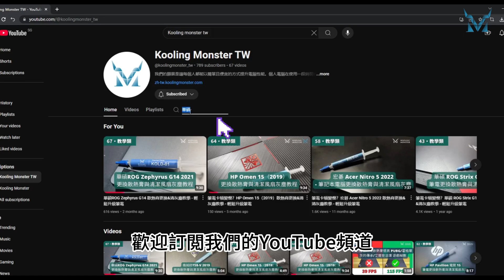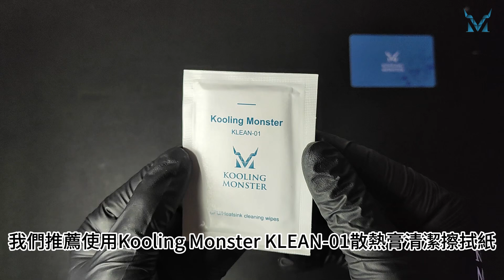筆電卡頓變慢？ASUS TUF Gaming F15 2022 散熱膏更換&清灰塵教學 - 輕鬆升級筆電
此拆機教程以仔細與清晰易懂的角度拍攝給拆機新手，讓我們用簡單6步驟降低電腦溫度、提升電腦性能。

關注我，告訴我你的筆電型號, 我來幫你讓他重獲新生。

(也可以在我們官網看到不同國家/地區的配送方案

【關於 Kooling Monster】
我們的願景是讓每個人都能以簡單且便宜的方式提升電腦性能。我們希望在DIY電腦維修技能的普及下，讓每個人都能以極低的成本實現電腦性能的大幅提升，並同時減少對環境的負面影響。

【聲明】
此影片僅提供資訊分享，不會賠償任何因操作所導致的損害